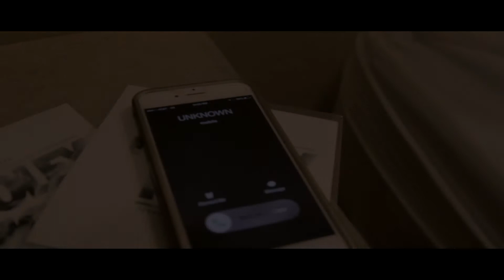Ride On A Nigga Promo-King Kooley